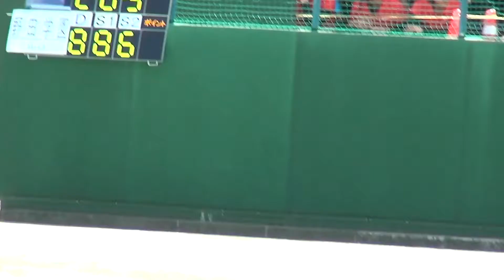2017年 テニス 女子団体 聖霊短大付vs野田学園 1回戦（4）